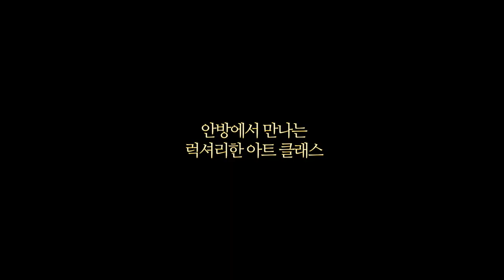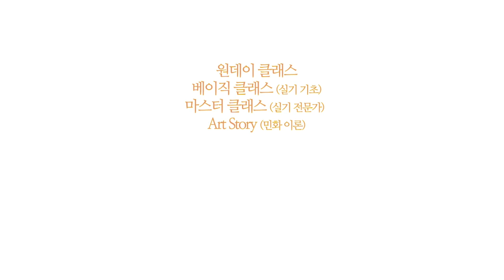TSOM이 온다!_세계 최초 온라인 민화학교 설립 "누구나, 어디서든, 쉽게 배우는 민화"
한국민화학교 TSOM(The School of Minwha)
세계 최초 온라인 민화학교 설립 "누구나, 어디서든, 쉽게 배우는 민화"